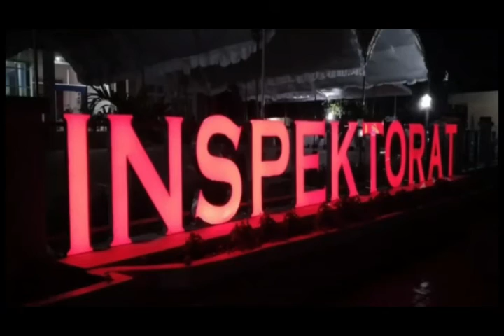Apel Kesadaran 17 April 2022 || ASN Inspektorat Daerah Provinsi NTT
Apel Kesadaran ASN Inspektorat daerah Provinsi NTT tanggal  yang diselenggarakan di depan halaman Kantor Inspektorat daerah Provinsi NTT pada hari Senin tanggal 18 April 2022 dengan Inspektur upacara, Ruth Diana Laiskodat, S.Si, Apt, M.M dan diikuti oleh seluruh ASN lingkup Inspektorat Daerah Provinsi NTT.